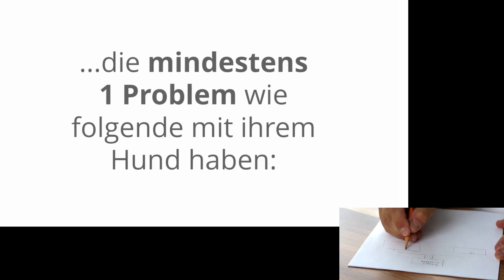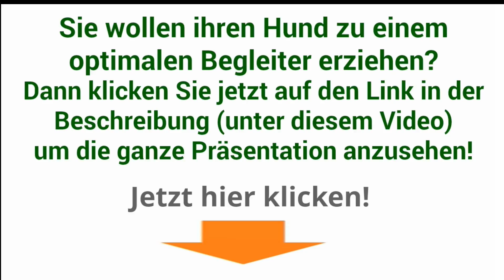hundeerziehung strom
hundeerziehung strom (einfach auf den Link klicken!)